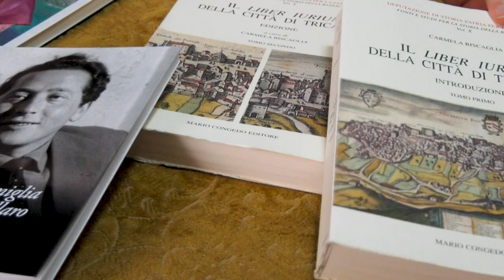Approfondimento. Tricarico (Mt) la città del sindaco-poeta Rocco Scotellaro